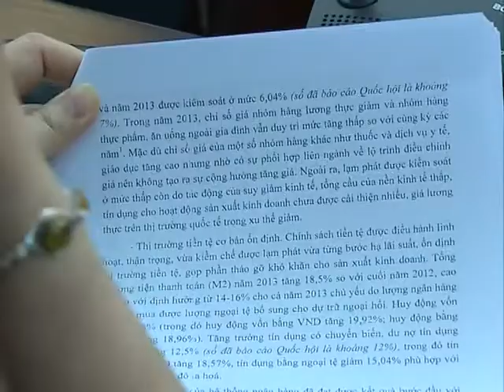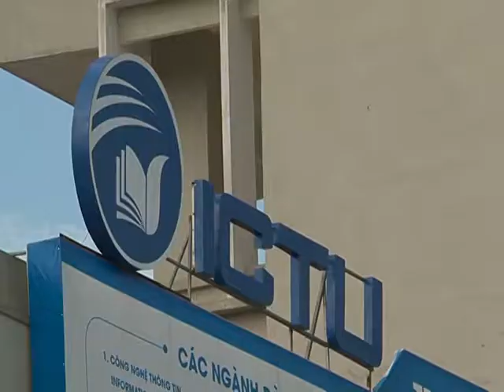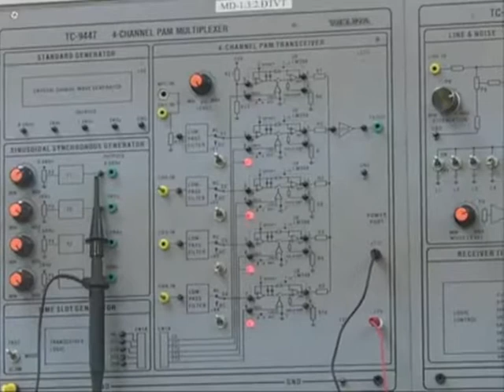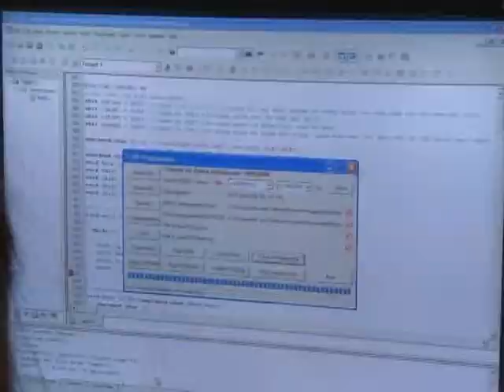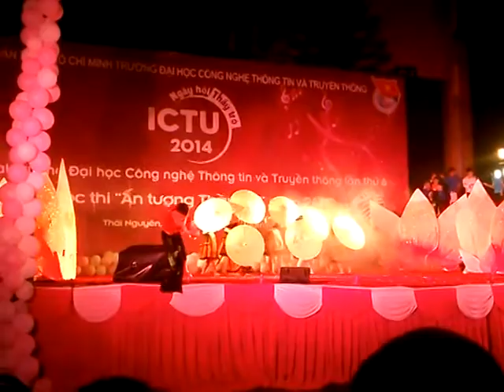Khoa Công nghệ Điện tử & Truyền thông, ĐH CNTT&TT Thái Nguyên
Khoa Công nghệ Điện tử & Truyền thông, Khoa chuyên môn trọng điểm với nhiều thành tích nổi bật của Trường ĐH Công nghệ thông tin và Truyền thông (Clip do sinh viên làm nên có thể có một số thông tin chưa chính xác)